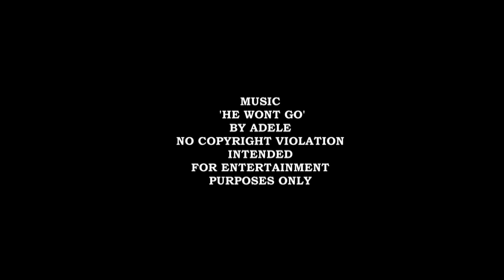videodanza HE WONT GO ruben montoya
Dancing video to "He wont go" Adele. *NO Copyrigth violation intended*
Directed, edited and choreographed by Ruben Montoya
Dancers Maria Jose Camacho and Carlos David Salazar
Photographer and prodution by Oscar Triana
Camera assistant and production assistant Ana Maria Obando